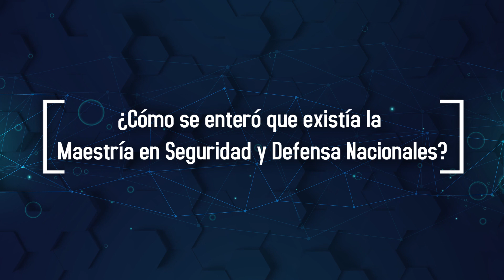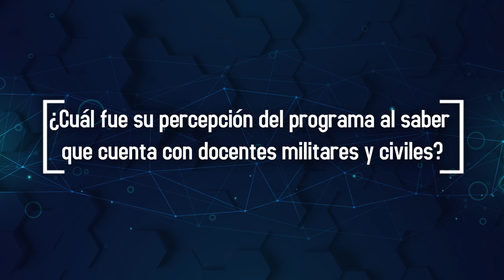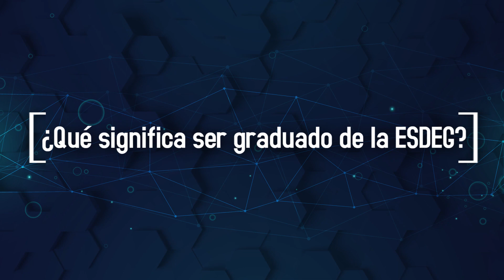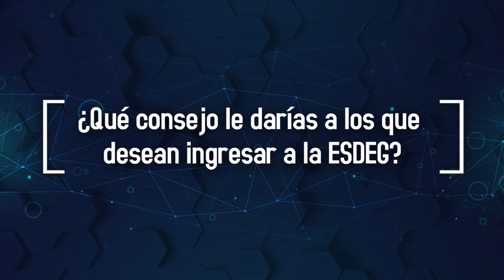César Niño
César Niño es graduado de la Maestría en Seguridad y Defensa Nacionales de la Escuela Superior de Guerra y uno de los consultores y analistas más importantes de Colombia. Conoce en este video su experiencia como GraduadoESDEG.